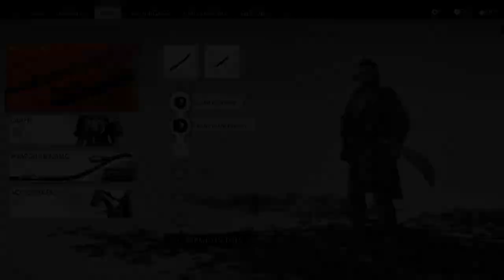Ghost of Tsushima - Discover for Yourself THE CURSE OF UCHITSUNE - Part 4 Gameplay Walkthrough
The Mongols invade Japan and slaughter all but one Samurai.  Follow Jin as he avenges his people and defeats the Mongol horde.